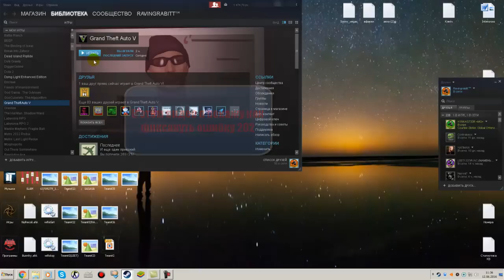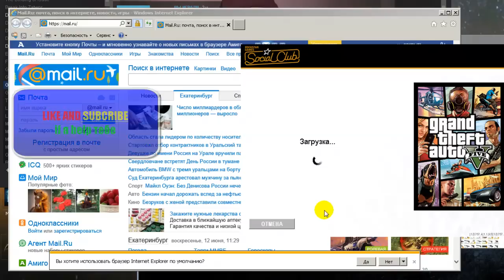GTA 5 - Ошибка 202 [Решение]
Song : Thomas - The Dank Engine
сервисы обновления rockstar в данный момент недоступны код ошибки 202